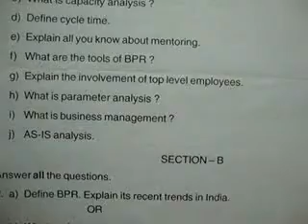ou mba 2nd semester business process reengineering august 2012 question paper